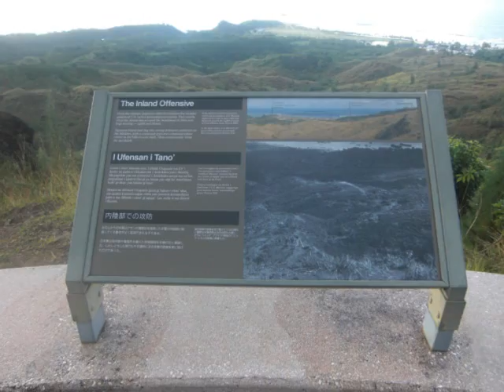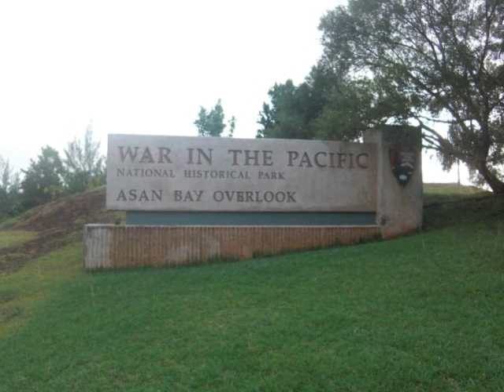グアム島から帰国して思う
グアムの戦跡を訪ねる

２０１１：平成２３年１月１７日（月）～１月２１日（金）

４泊５日

2011/H23..2.9

元兵士たちよ、死ぬまでに一度でもいいから叫んでくれ！「俺たちは国を守るために命を惜しまず堂々と戦ったんだ！」・・・と！でないと戦死した戦友が浮かばれない！一丸となってあの戦争を戦い抜いたすべての日本人が浮かん！そして子孫の私も悔しいだけだ。